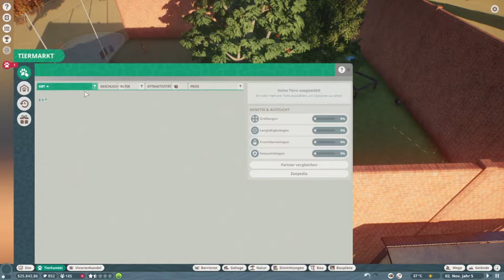Planet Zoo: Nachwuchs bei den Mandrille | Lets Play [E05]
Kaum ist der erste Mandrill im Gehege kommt schon der Nachwuchs. Mandrille Babys im Zoo! WOOO!

Planet Zoo ist ein zukünftiges Aufbau-Strategiespiel, das von Frontier Developments für Windows entwickelt und veröffentlicht wird. Das Spiel soll am 5. November 2019 erscheinen.

Datum der Erstveröffentlichung: 5. November 2019
Entwickler: Frontier Developments
Herausgeber: Frontier Developments
Genre: Konstruktion und Management-Simulation
Plattform: Microsoft Windows
Designer: Jim Stimpson, David Bamber